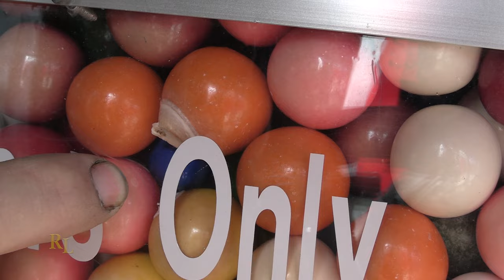My Giant GUMBALL Machine!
Randy's Collection: Episode 68 - In this episode I talk about my giant gumball machine and the hardships I've encountered.